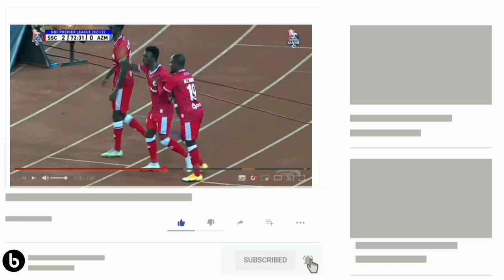🛑LIVE:Saimon Msuva Asajiliwa Yanga Asaini Mkataba wa Mwaka Mmoja, Sikiliza Alichokisema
Baada ya Msuva kushinda kesi FIFA rasmi Afunguka kuhusu kusajiliwa Simba Aitaja Yanga